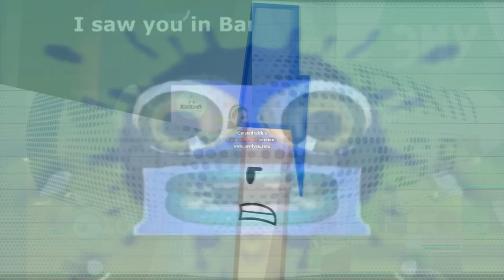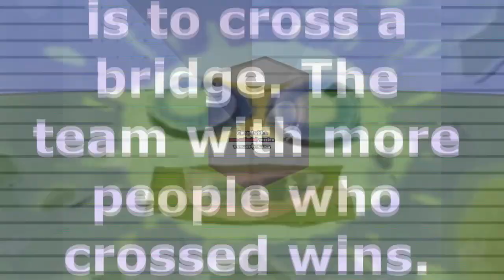4.../(.../k.../K.../BFDI 5: Bridge Crossing